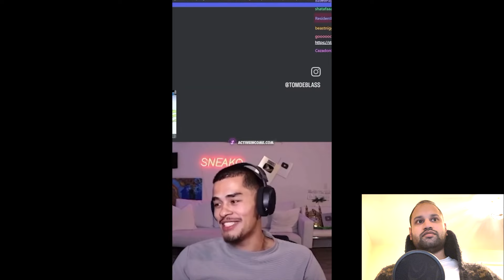Sneako Is Dissing This Guy...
Sneako is dissing Mikey Musumeci. Mikey is a 5 time black belt bjj world champion. How is he allowed to just insult a martial artist on this level and get away with it? Well... That is the internet these days.